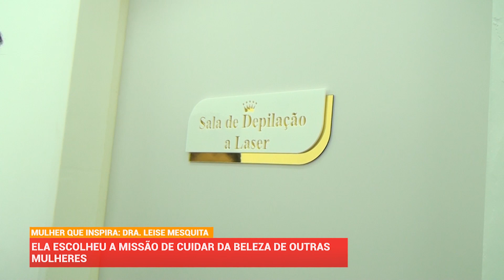MULHER QUE INSPIRA: DRA. LEISE MESQUITA